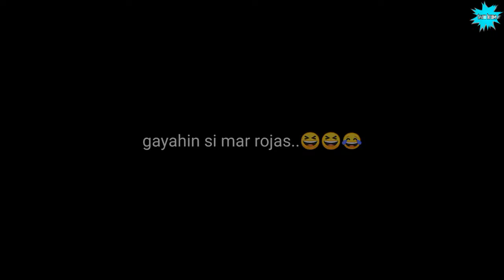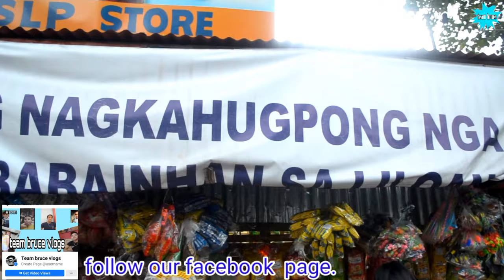sama sama tayo ginaya si mar roxas | kumanta ng sintunado at malakas sa maraming tao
hello mga ka bruce..! May bago na naman tayong video at sana nag enjoy kayo sa aming video, at kung bago ka palang sa aming channel, pls subscribe and share po ng aming video tuloy tuloy lang ang saya maraming salamat po sa supporta po sa amin.

WARNING: DO NOT  DOWNLOAD THIS VIDEO AND RE-UPLOAD TO YOUR OWN CHANNEL OR FACEBOOK OR ANY SOCIAL MEDIA.